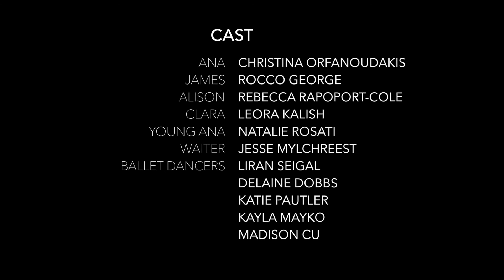Relevé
Honorable Mention - 2018 - University Award

New Jersey City University

by Brandon Ascari